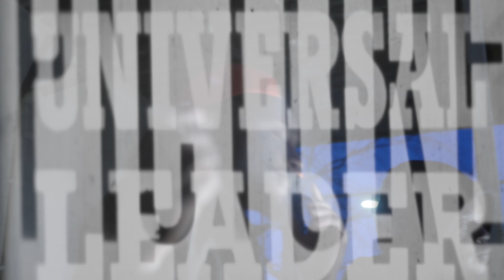Yung Problem - "Problems" (Official Video) Shot